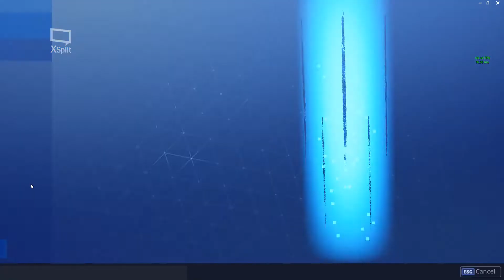FORTNITE SEASON 7 IS OUT NOW|SEASON 7 BATTLE PASS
Hey guys! Welcome back to another video, in this video I will be showing the whole fortnite season 7 battle pass! Enjoy!